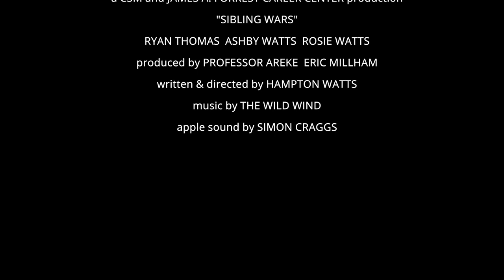Sibling Wars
Socials:
Equipment:
camera: Nikon d3500
lenses: 70-300mm, and 18-55mm
lights: practicals, natural sunlight

Crew:
producer: CSM and The James A. Forrest Career Center.

SPECIAL ATTRIBUTES:
Apple sound effect: Simmon Craggs